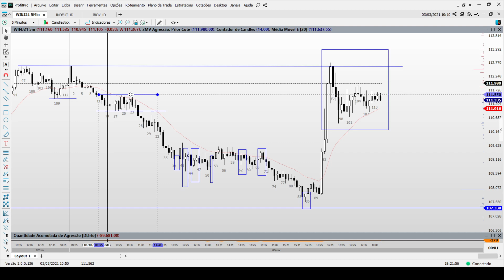Day Trade - Resumo do Mini índice - (WINJ21) - Fechamento de mercado.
Veja como foi o Mini Índice no dia de hoje.

Diariamente realizamos o fechamento de mercado com um resumo do Mini Índice.

É uma análise técnica com abordagens direcionadas para o Day Trade.

Acompanhe todos os dias nossas análises do mercado futuro da nossa Bolsa de Valores - B3.

Quer saber como melhorar seu operacional e ganhar muito dinheiro?